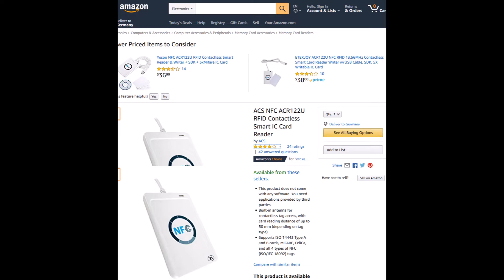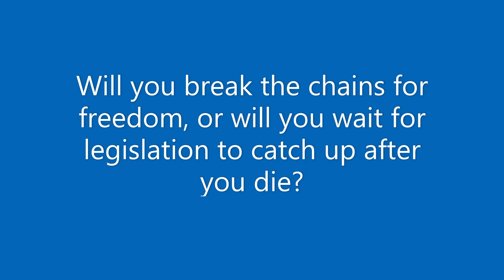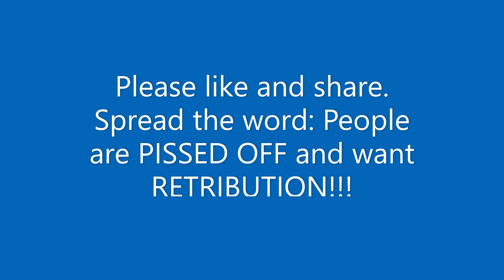How we get targeted with RFID...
Brief tutorial on how we get targeted with RFID...